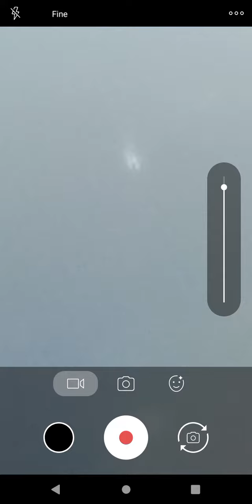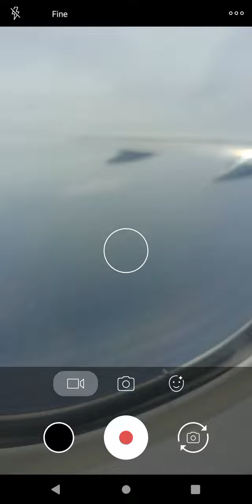Guam to manila